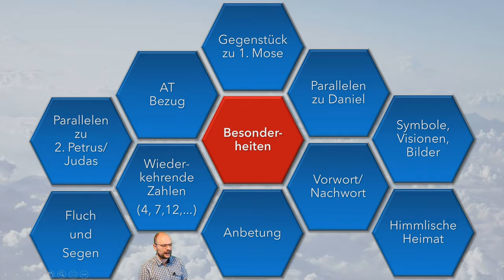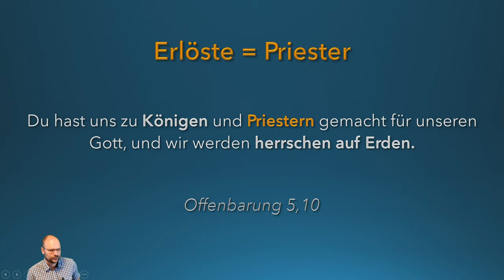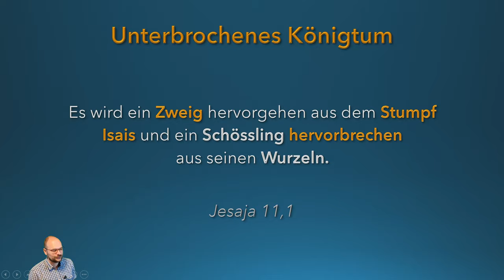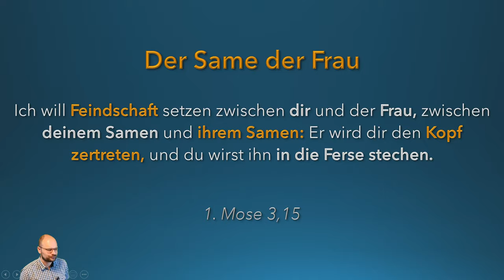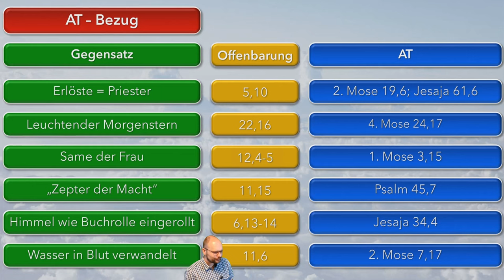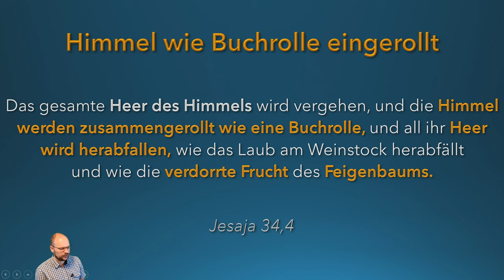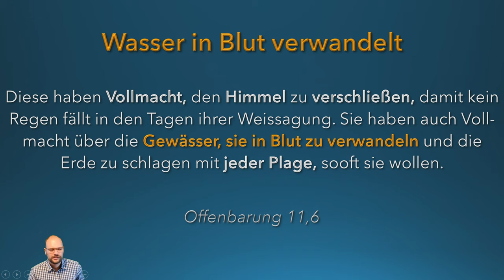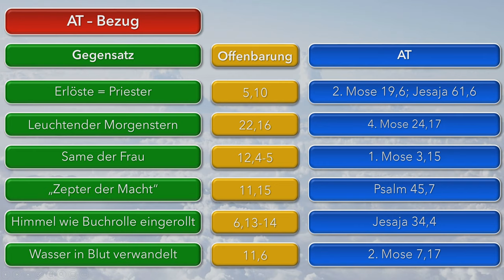Die Offenbarung = Erfüllung des AT | Vortrag-Clips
0:00 – Einleitung
1:26 – Erlöste = Priester
3:07 – Leuchtender Morgenstern
9:10 – Same der Frau
15:40 – Zepter der Macht
17:48 – Himmel wie Buchrolle eingerollt
19:37 – Wasser in Blut verwandelt
21:16 – Die Bibel = Ein Netzwerk aus Hyperlinks

Titel Originalvideo: „Symbole, Visionen, Bilder und die Besonderheiten der Offenbarung“

Referent: Andreas Vinz